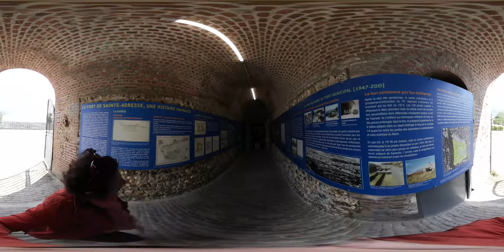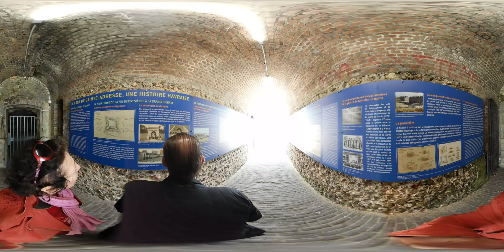Les jardins suspendus du Havre - 360°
Parmi les sites les plus visités de la ville du Havre, il y a les jardins suspendus. Ces jardins suspendus sont un hommage aux navigateurs qui sont partis du Havre pour explorer le monde. Ils sont situés sur l'ancien fort de Sainte-Adresse, construit sous le second empire.